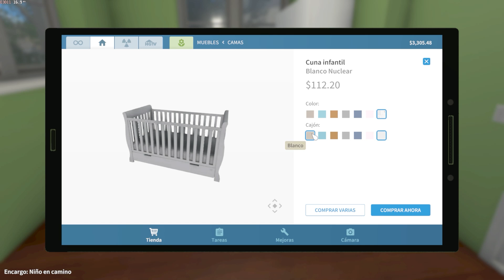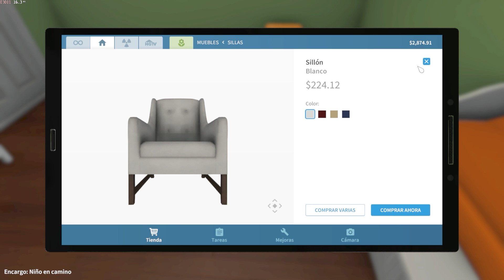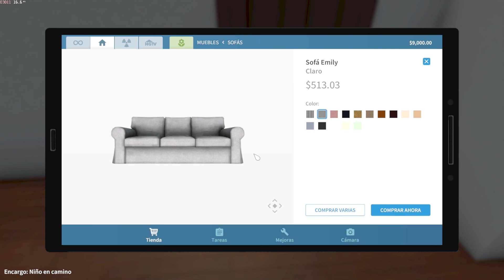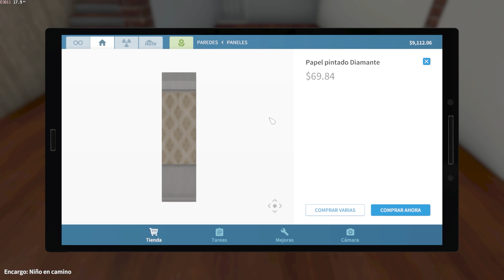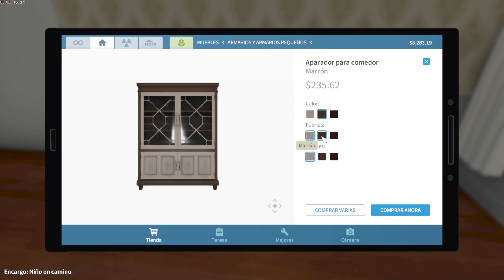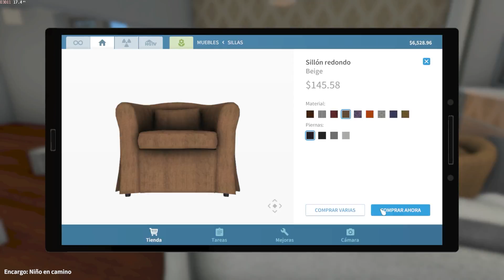CREO QUE ESTA MISIÓN ESTA BUGUEADA l HOUSE FLIPPER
Comparte ↩